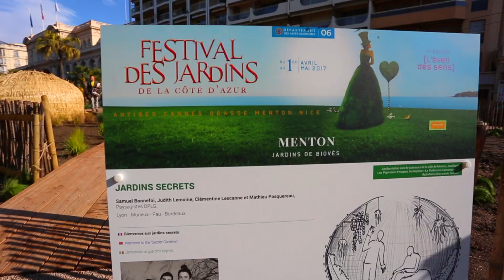Retrouvez les jardins primés du Festival des Jardins de la Côte d'Azur en images